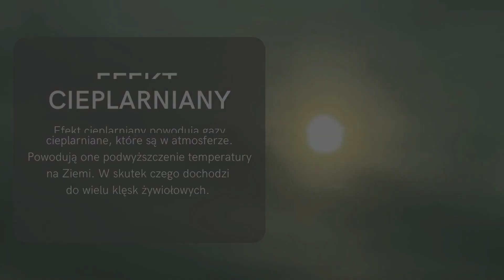Jasmina Kwiecień - Problemy świata, z którymi spotykamy się na codzień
Jasmina Kwiecień

Zespół Szkół Technicznych w Mikołowie